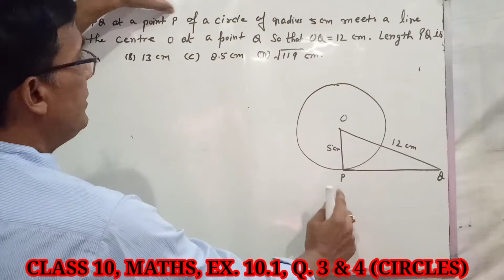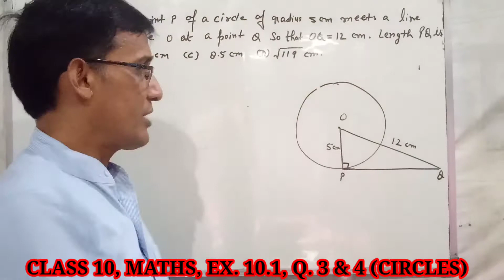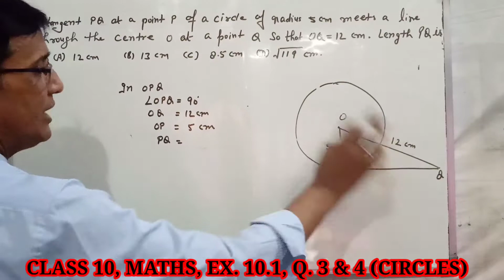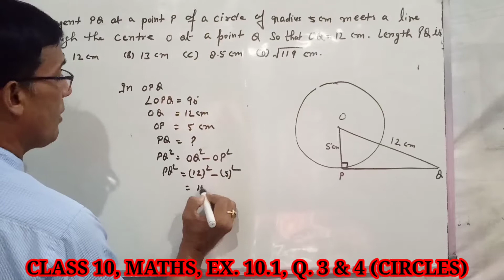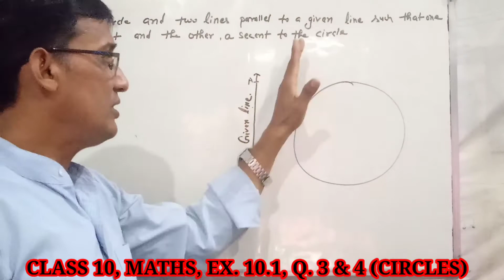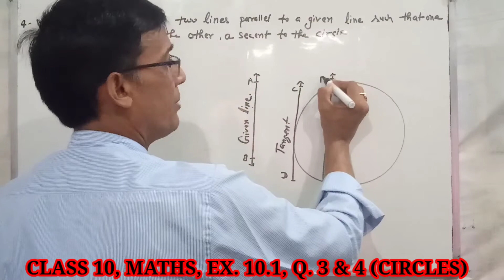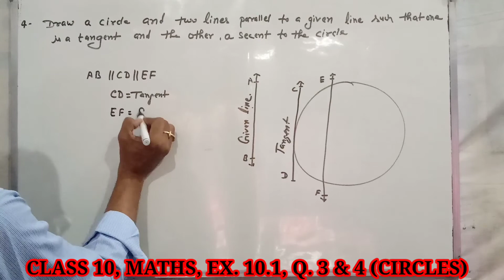Class 10th, Maths, Ex. 10.1, Q. 3 & Q. 4 (circles) ncert solution.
# application of trigonometry, # height and distance.